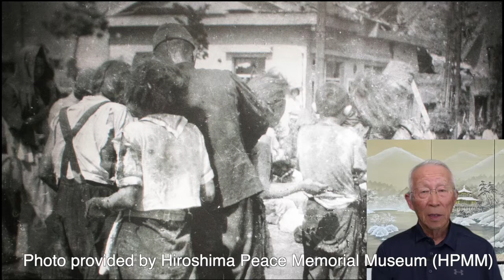Message from Howard Kakita / American Society of Hiroshima Nagasaki A-Bomb Survivors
"Hiroshima Piano" guest Message